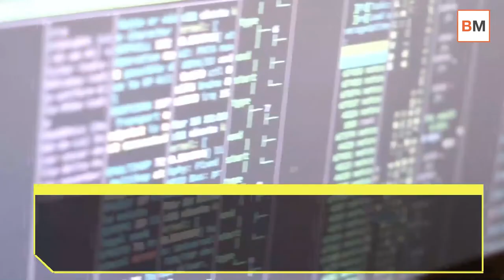Ataques con RANSOMWARE a empresas de servicios financieros ¿A cuántos afecta y CÓMO lo SOLUCIONAN?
Los servicios financieros se encuentran entre los sectores más regulados del mundo por la cantidad de información sensible que manejan en sus bases de datos. Es por ello que las empresas deben adherirse a numerosas normativas, como SOX, GDPR y PCI DSS, que incluyen importantes sanciones por incumplimiento y violación de datos.